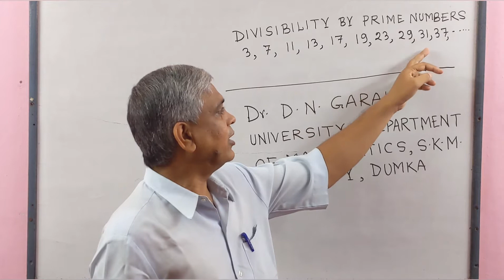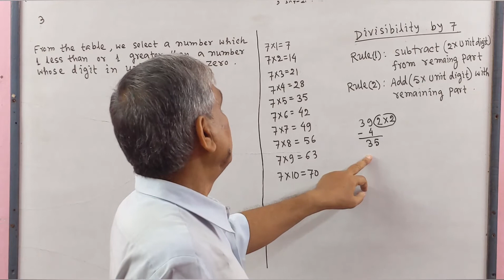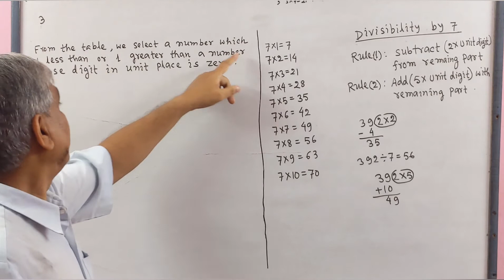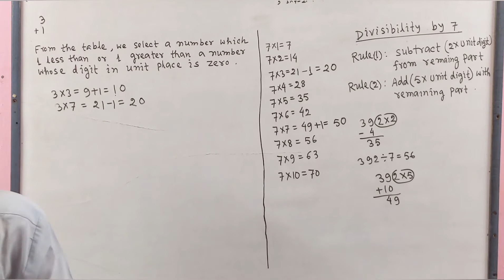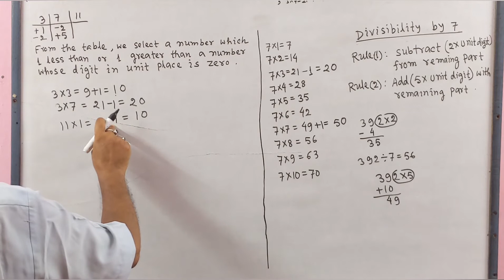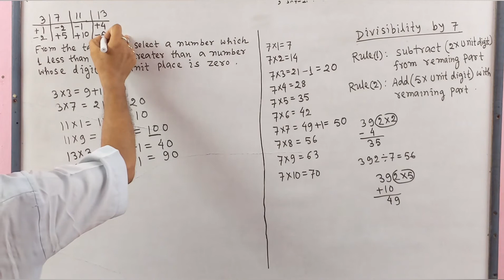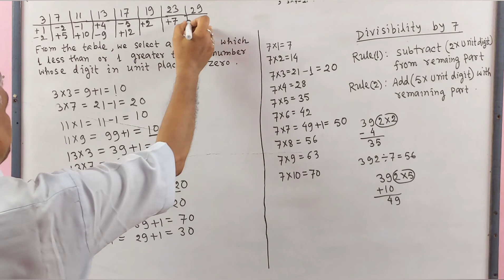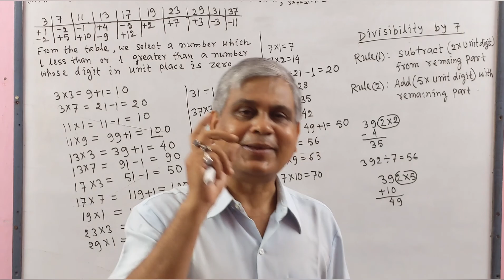Tricks for divisibility by any prime number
The uniform tricks for divisibility by any prime numbers have been given.